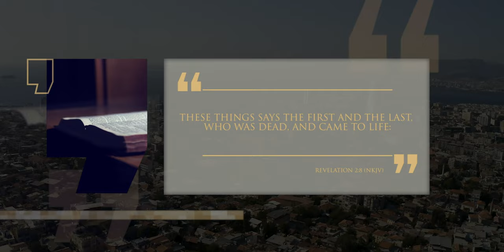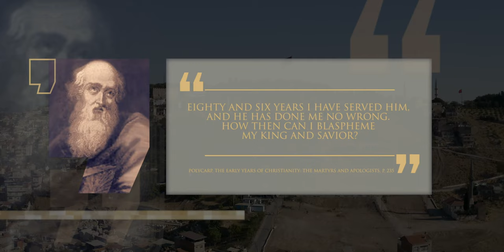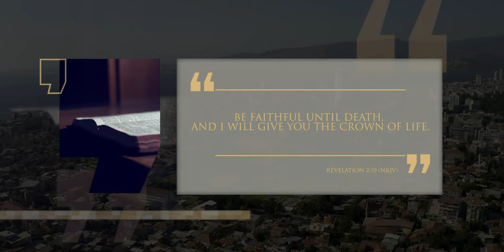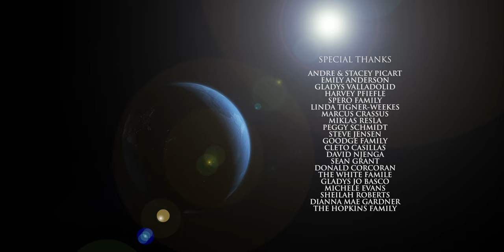Smyrna: The Persecuted Church | The 7 Churches of Revelation | Episode 3 | Lineage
Smyrna - the second of the seven Churches of Revelation lies today in the modern day city of Izmir. The church here has experienced persecution, hardship and bloodshed over the centuries. Their experience and the lack of any rebuke or censure shows how highly regarded they were in the sight of God. Are you going through a fiery trial today? This message will motivate and uplift you.